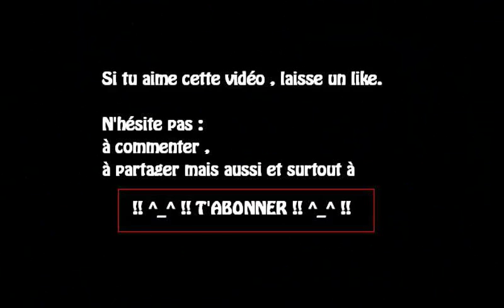Battlefield 1 Kill And Death , Fail , Funny and Not Funny moments #3 Video 37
salut !!! on continue la série de kill sur Battlefield 1 sur ps4.
Comme je n'ai malheureusement pas de commentaire concernant les bruitages , j'en met moins , mais dites moi ce que vous en pensez ( + ou - de bruitage)

Kiss Kiss !!